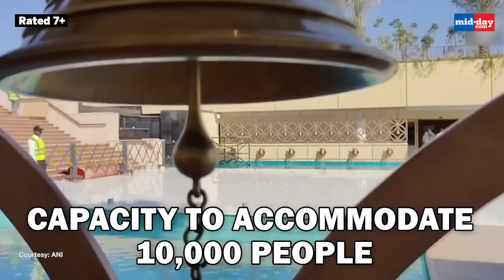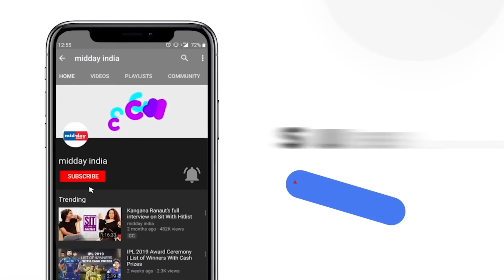PM Modi UAE Visit: The Story Behind BAPS Mandir Which PM Modi Has Recently Inaugurated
Prime Minister Narendra Modi will inaugurate first traditional Hindu Mandir in UAE and the largest in the West Asia on February 14. Made with 1,800,000 bricks and 689,512 man-hours, 40,000 cubic feet of marble, 180,000 cubic feet of sandstone have been used in the temple. The cost of 108-foot-tall is estimated to be approximately million 440 Dirham. Foundation stone for the temple was laid by PM Modi in 2017. Built on 27 acres of land, the colossal structure can accommodate up to 10,000 people. The temple draws its inspiration from ‘lotus in the desert’. The temple boasts seven spires, each representing an emirate in UAE.